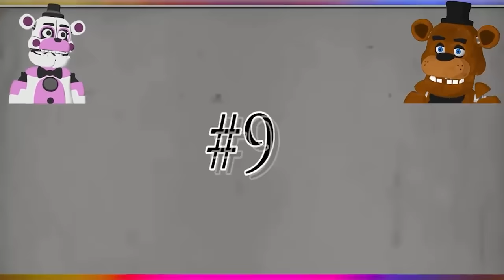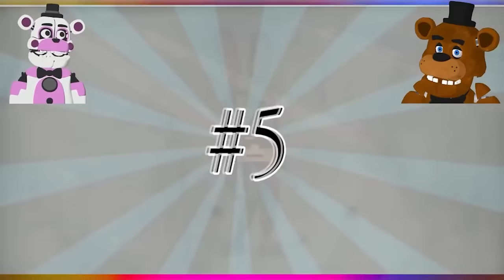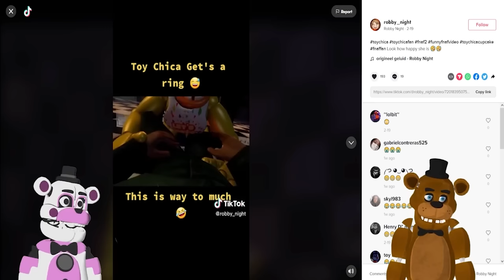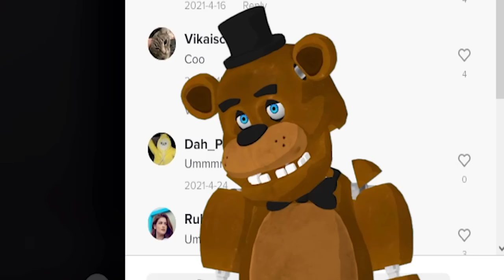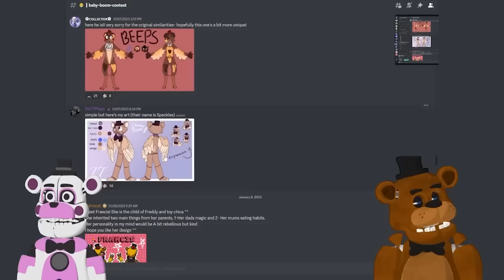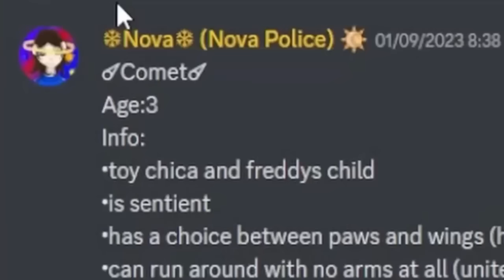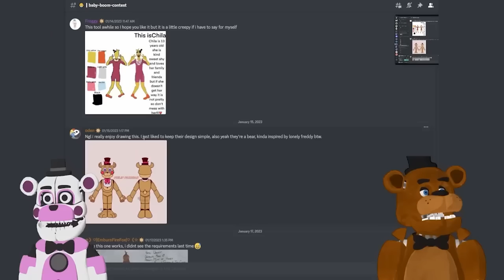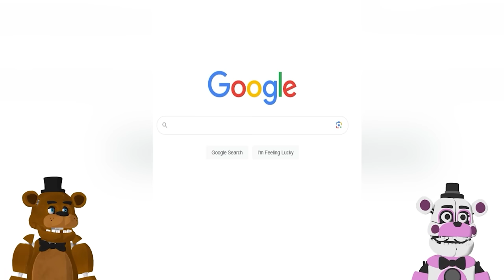Toy Chica's SECRET EMBARRASSING TAPES